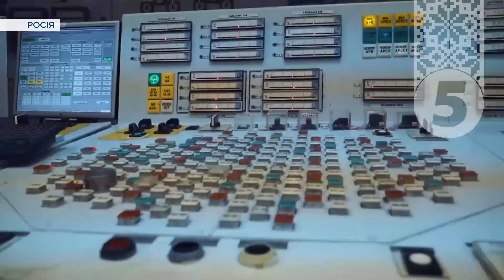✈ ПРО ОЧІКУВАНІ F-16!⚡Черговий жест доброї волі кРЕМЛЯ! російський пропагандист у Конгресі США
На тлі українського контрнаступу Росія може готувати черговий жест доброї волі - і для цього, ні, не бомбитиме Бєлгород чи навіть Воронєж - а щедро організує катастрофу на якійсь російській АЕС. Для чого це Кремлю - пояснював міністр оборони Олексій Резніков. Про поразку наступу росіян на сході, про очікувані F-16, про те, як треба спілкуватися з російськими пропагандистами у Конгресі США - і про плани висадки ворога в Одесі - дивіться хроніку 433-го дня великого вторгнення Росії - у матеріалі Олексія Пасака.

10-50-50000 - будь-яка сума має значення.
Разом переможемо!
Слава Україні!